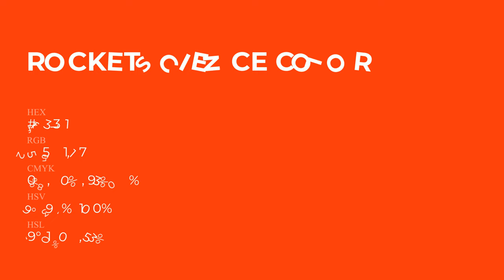Rocket Science color ff3311 hex Cool Red color ff3311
What color is Rocket Science ? ff3311 hex, Cool Red color ff3311

Hex ff3311 Color Code is also known as Rocket Science color